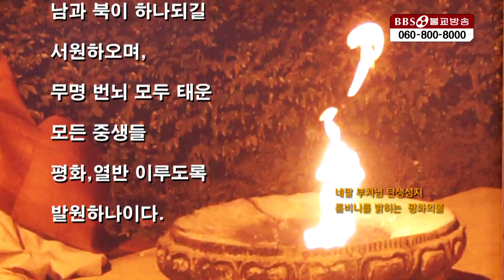선묵혜자스님 108산사 영상순례 | 59.양평 용문사 선묵혜자스님 108산사 순례기